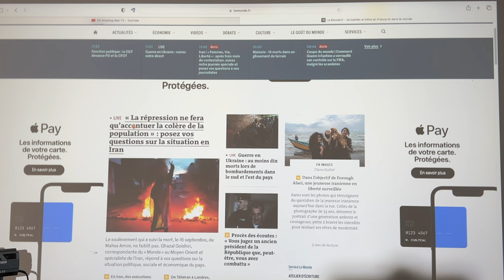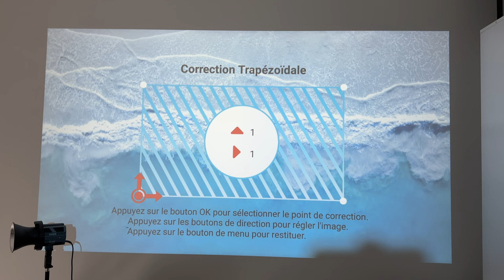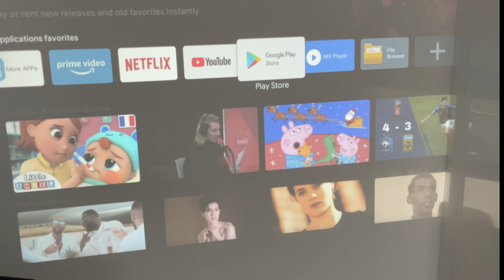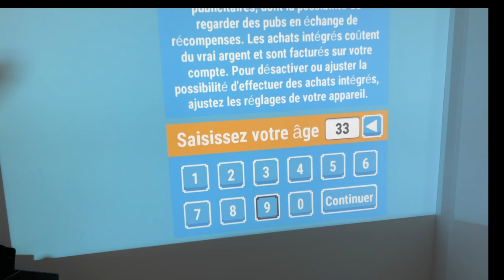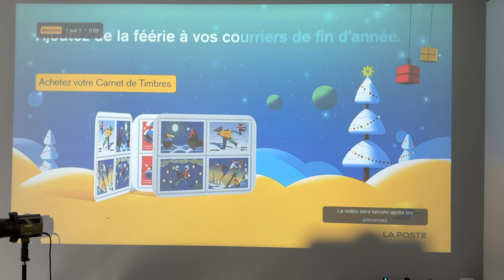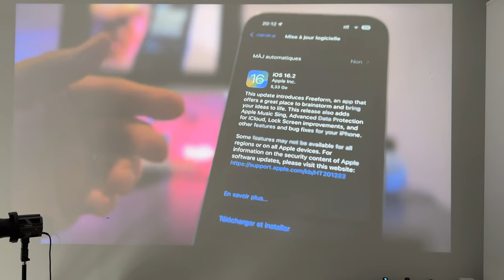Test du XIAOMI WANBO T6 MAX sur GEEKBUYING : Vidéo projecteur 1080o compatible AirPlay.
Je teste ce vidéo projecteur compatible avec iPhone / mac AirPlay le XIAOMI WANBO T6 max.

Video projecteur 1080p, 550 Lumens ANSI , AirPlay, Android 9